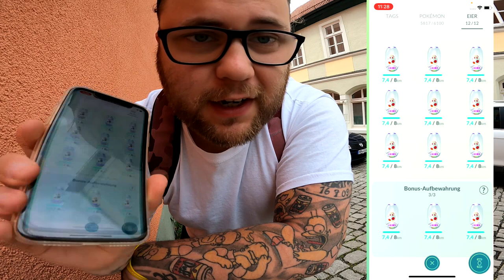✨ Shiny ✨ Groudon Community Raid an den Stolpersteinen | Pokémon GO Deutsch # 1958